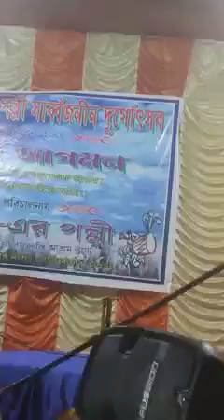Durga puja saptami night 2021|Rohit Banerjee|Kinte Vi Tu Karle Sitam|Instrumental Cover